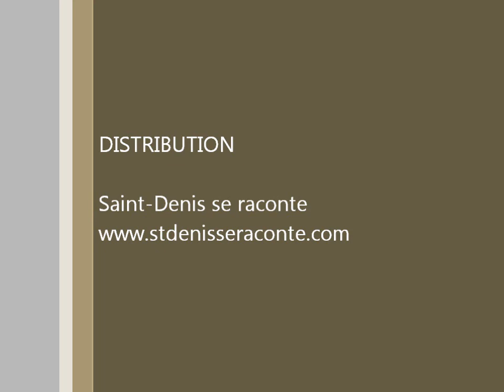21 Avril 2012 Navigation à l'YCO Saint-Denis île d'Oléron - Océan Atlantique .wmv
Belle journée de navigation au club!